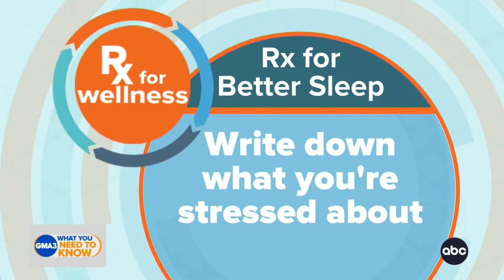How can I get vitamin B12 without a shot?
ABC News medical contributor Dr. Darien Sutton answers your medical questions and shares his prescription for wellness.